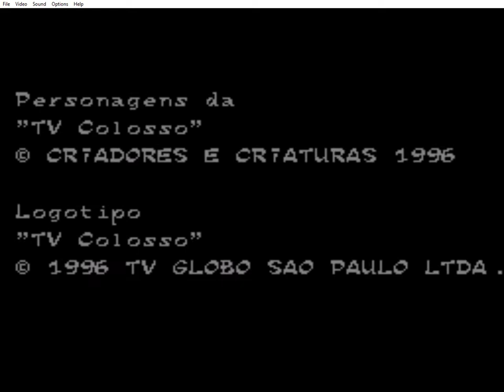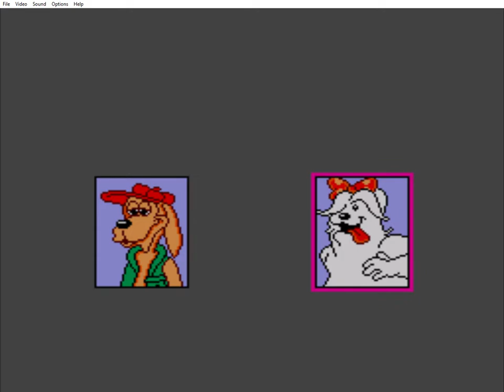TV Colosso As Aventuras God Mode (Aventuras da TV Colosso Hack)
Rom para Master System / Sega Mark III

Alterações da Rom:

* Vidas infinitas.

Ajude Nos a manter o canal, Essa é minha chave Pix:
070805b4-ab47-40aa-8a99-3abee791f480

Rom for Master System / Sega Mark III
Emulator used: Fusion 3.64 (Win10)

Rom changes:

* Infinite Lives.

070805b4-ab47-40aa-8a99-3abee791f480

Help us keep the channel, This is my Pix key:
070805b4-ab47-40aa-8a99-3abee791f480